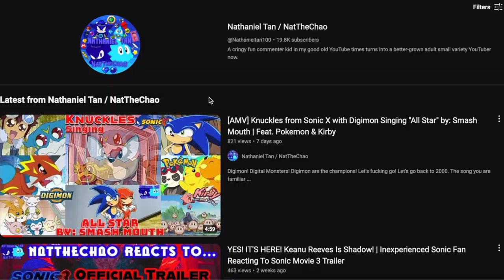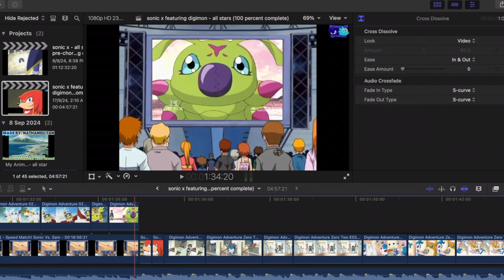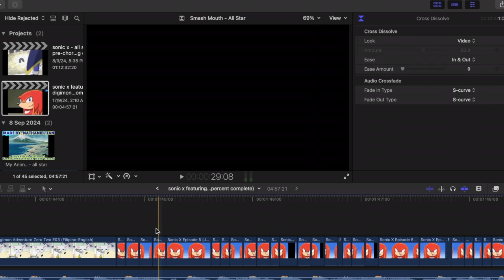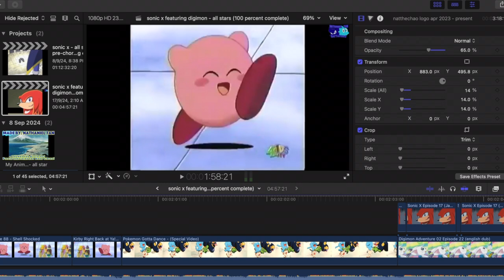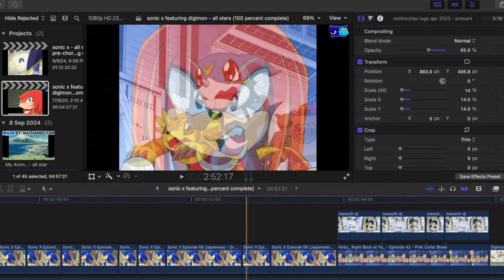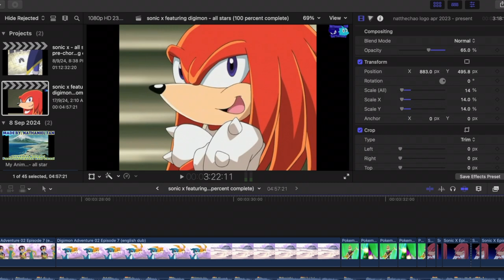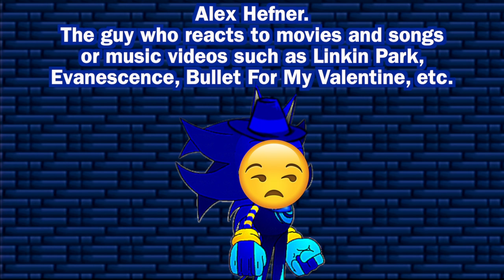How I Added Digimon On My Channel & How I Made My AMV Called All Star / Kiddies Policy Happening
❗WARNING: Vulgarities can be heard in this video.❗
How do I make my AMV called Smash Mouth's All Star that pays tribute to Digimon? Digimon was part of my childhood in the mid-2000s. And why is my new AMV has crappy kids policy? The answers will be revealed if you watch this video.

You can watch my latest AMV on the end screen.
Sadly, the video was already set to be made for kids for no damn reason.
TIMESTAMPS (parts you want to see):
0:00 Pre-intro (includes warning sign and my intro) / Elekid reacts to NatTheChao's new AMV! ...until however...
0:54 Introduction
1:14 How I Discovered Digimon?
2:46 Explaining about where All Star was played in both movies
3:47 After Vandalize AMV last year, I will be editing which anime clips in my new AMV
4:18 Breaking down my new AMV by using Final Cut Pro to edit / Editing thumbnail
...Unfortunately.
7:48 Coppa crapbots set my new AMV marked for kids unexpectedly / Hoping to make new AMV by including swearing
10:44 That's all and thank you for watching
11:27 Ending Screen
Music played in this video:
Paper Mario: The Thousand-Year Door (2004 GameCube) - Enemy Revealed
Puzzle Bobble 4 - Title
Digimon World - File City (Day)
Paper Mario: The Origami King - Autumn Mountain
Paper Mario: The Thousand-Year Door (2024 Switch) - A Bittersweet Music Box
Paper Mario: The Thousand-Year Door (2024 Switch) - Rogueport
Puzzle Bobble 4 - High Score